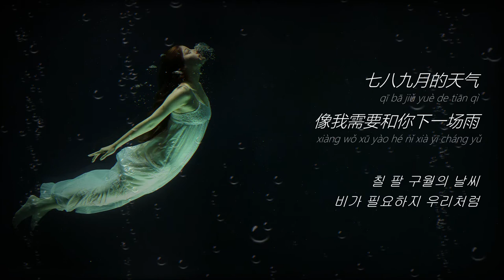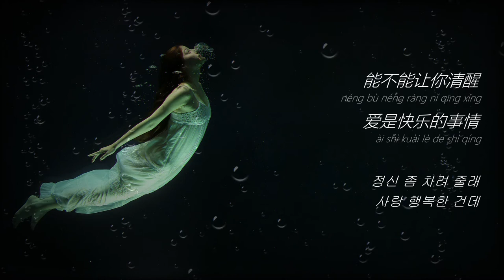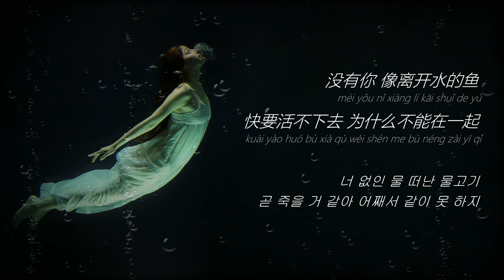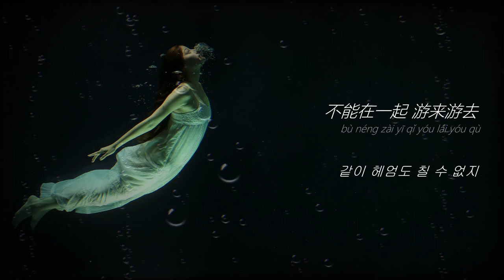我是一只鱼 欧阳娜娜 / 李荣浩 한글번역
我是一只鱼
wǒ shì yī zhǐ yú

欧阳娜娜 / 李荣浩

可不可以不想你 我需要振作一下
kě bù kě yǐ bù xiǎng nǐ wǒ xū yào zhèn zuò yī xià

七八九月的天气 像我需要和你下一场雨
qī bā jiǔ yuè de tiān qì xiàng wǒ xū yào hé nǐ xià yī cháng yǔ

需要你 我是一只鱼
xū yào nǐ wǒ shì yī zhǐ yú

水里的空气 是你小心眼和坏脾气
shuǐ lǐ de kōng qì shì nǐ xiǎo xīn yǎn hé huài pí qì

没有你 像离开水的鱼
méi yǒu nǐ xiàng lí kāi shuǐ de yú

快要活不下去 不能在一起 游来游去
kuài yào huó bù xià qù bù néng zài yī qǐ yóu lái yóu qù

能不能让你清醒 爱是快乐的事情
néng bù néng ràng nǐ qīng xǐng ài shì kuài lè de shì qíng

我只有真心而已 世界末日我都不会离去
wǒ zhǐ yǒu zhēn xīn ér yǐ shì jiè mò rì wǒ dōu bù huì lí qù

我是一只站在岸上的鱼
wǒ shì yī zhǐ zhàn zài àn shàng de yú

如何能忘记曾经活在海里
rú hé néng wàng jì céng jīng huó zài hǎi lǐ

曾经我活在你的生命
céng jīng wǒ huó zài nǐ de shēng mìng

我需要你我是一只鱼
wǒ xū yào nǐ wǒ shì yī zhǐ yú

不能在一起 游来游去
bù néng zài yī qǐ yóu lái yóu qù